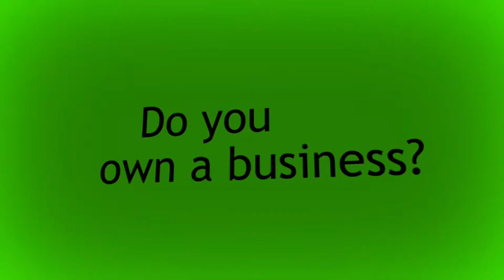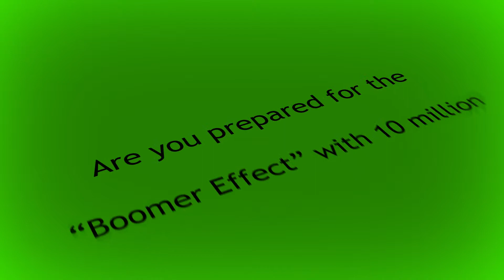Habitat for Humanity, Northwest Harris County - Houston Real Estate Radio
Shannon Register, Broker/Owner of Register Real Estate Advisors and Host of "Houston Real Estate Radio," and her co-host James Brown, Realtor at Register Real Estate Advisors, sit down with Linda Neilson, President of the Northwest Houston Habitat for Humanity, Soleil Watt, Executive Director, and Kennith Meinert, Restore Development Manager, to talk about their charity. You can learn more about them and Habitat for Humanity

This segment aired on "Houston Real Estate Radio" on AM700 KSEV on Sunday, December 2, 2012 at 2PM.

Don't forget to call in your real estate question to our 24 hour answer line this week at or ask it via Twitter using hashtag HRER. We are excited to announce that Houston Real Estate Radio is now available via iTunes